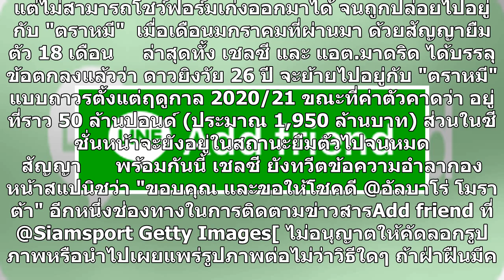ทางการ!เชลซีปล่อยโมราต้าไปแอต.มาดริดขาดทุนยับ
อัลบาโร่ โมราต้า อำลา เชลซี ไปเล่นให้ แอต.มาดริด แบบถาวรแล้ว หลังไม่ประสบความสำเร็จในถิ่น สแตมฟอร์ด บริดจ์ ส่งผลให้ "สิงห์บลูส์" ขาดทุนไปราว 10 ล้านปอนด์      เชลซี ทีมดัง พรีเมียร์ลีก อังกฤษ ประกาศยืนยันเมื่อวันเสาร์ที่ 6 กรกฎาคม ที่ผ่านมา อัลบาโร่ โมราต้า กองหน้าดีกรีทีมชาติสเปน จะย้ายไปอยู่กับ แอ...